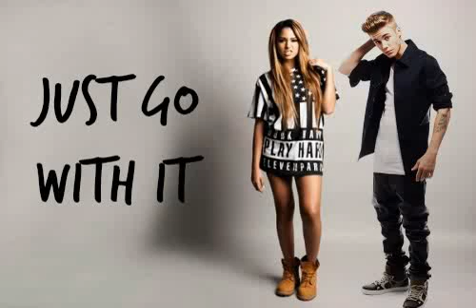Just Go With It (A Justmine Short Love Story) Ep.19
**THERE ARE MANY SCENES FROM THE ACTUAL MOVIE JUST GO WITH IT THAT IVE PLACED IN THIS FURTHER CHAPTER, ALL RIGHTS TO THE OWNERS, I DO NOT TAKE FULL CREDIT FOR THEIR SCENES, IV’E CHANGE A FEW DETAILS AND THAT IS ALL, THE ORIGINAL IDEA IS FROM THE ACTUAL MOVIE **

Ryan: *gives Hailey back to Justin*
Austin: *swims back to Justin*
Jasmine: *staring at Justin, smiles*
Selena: Jasmine! *walks towards Jasmine and Ariana*
Jasmine: *startled* oh Selena! You scared me! *chuckles nervously*
Selena: oh did I? (Jasmine nods) Do you startle easily? (Jasmine: well uhm) because that’s a sign of menopause.. * Smiles*
Ariana: Jas, who’s this? *smiles at Selena*
Jasmine: oh uh uhm Ariana, this is Selena, she and I went to college together… *fake smiles*
Justin: *sees Selena, pannicks and mouths to Ryan: get Ariana! Distract her!*
Ryan: *glares then nods and gets out of the pool*
Selena: is she *nods to Ariana* the person youure working for? Are you her maid? (Jasmine glares)
Ariana: no, I'm actually the girlfriend *looks at Justin, gets cut off*
Selena: *confused* who’s girlfriend?
Ryan: *jumps in* hi! I’m Ryan, welcome… and you are very beautiful…
Selena: *smiles* married, flattered but thanks… *looks at Jasmine* where’s Justin?
Jasmine: uhm Justin is in the water teaching *coughs* kids how to swim *points to the water, where Justin is*
Selena: *smiles wide and waves* oh! Hi Doctor!!! *laughs*
Justin: *smiles nervously and waves back*
Ariana: isn’t he great? That’s probably why I’ve fallen in love with-
Ryan: *yells and pushes Ariana into the water* (Selena and Jasmine gasp) we’re playing pool fight, and now I am in the lead *laughs nervously and jumps in the water as well* (Ariana tries getting back up) *pushing her head down* she’s trying to beat me but she won’t! *fake laughs* we’re having a blast!
Justin: *slowly swims away with Hailey and Austin, embarrassed*
Selena: *confused but brushes it off* anyways…are we still on for tonight?
Jasmine: uhm I don’t know… *sees Ryan bobbing Arianas head in the water* (Ryan: she’s like a shark!)
Selena: Is it a bad night? Are you two fighting? *smirks*
Jasmine: no! We’re not fighting, we’re fine! Tonights going to happen! *fake smiles*
Selena: okay perfect! See you tonight! *smiles and leaves*
Jasmine: okay bye Selena! *fake laughs and turns around* oh my gosh Ryan, let her breathe! *yells at Ryan*
Ryan: okay *lets go of Ariana* (Ariana: What the hell? *splashes water at him*)

**LATER, WITH ARIANA AND JUSTIN**
Justin: *Phone rings, answers it* hello Jas?
Jasmine: okay, I have a way to tell Ariana, put her on the phone..
Justin: *walks to their bedroom* theres someone on the phone for you *holds out the phone*
Ariana: *grabs the phone* hello?
Jasmine: *panics and gives the phone to Ryan*
Ryan: who’s that? *confused*
Jasmine: its Palmer… *whispers* ask her to babysit the kids with you, but it has to be somewhere far and away from the hotel! (Ryan: what am I suppose to say?) I don’t know, just take it!
Ryan: *nods and grabs the phone* hello its Ryan!
Ariana: *mouths to Justin: its Ryan*
Ryan: I need a favor, would you help me babysit the kids, while Jasmine is gone at uh uhm an important appointment? I think it would be a great idea, to get to know each other a little better and I think it’s important for the kids to have symmetry in the family’s unit… (Jasmine nods impressed)
Ariana: uh yeah…hold on let me ask Justin… Ryan wants me to help babysit the kids and have dinner tonight *whispers to Justin*
Justin: no, no, *pretends* okay tell him yes
Ariana: *says to Ryan* uh uhm yeah that’s fine, ill meet you later *hangs up*
Jasmine: thank you so much *hugs Ryan then pulls away*
Ryan: what am I suppose to say to her all night?
Jasmine: I don’t know, you say random, interesting things all the time, tell her you’re a sheep shipper, I don’t know! Just please do it far away from the hotel until 3 hours are over and please take care of my kids *goes into her closet*
Ryan: okay fine, but if I do good, can I get a kiss from you *winks*
Jasmine: *grabs a pillow, ready to smack him*
Ryan: okay! Sorry!

Comment for more! PLEASE!